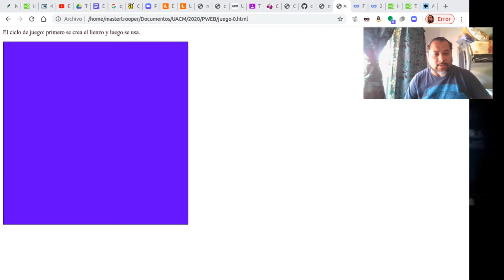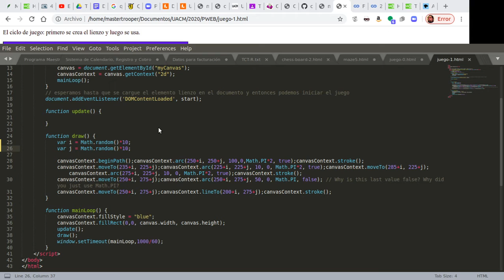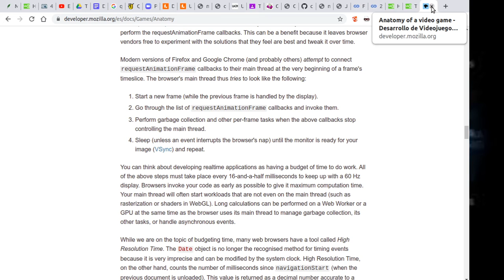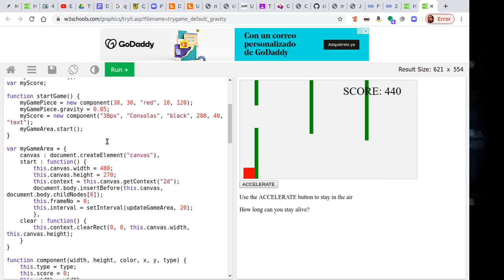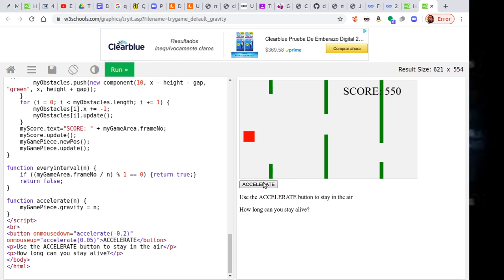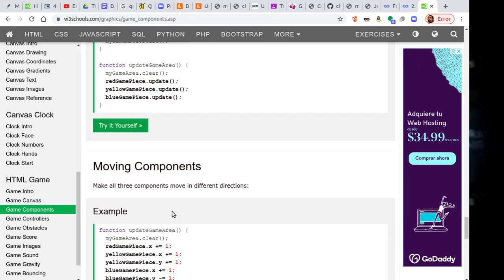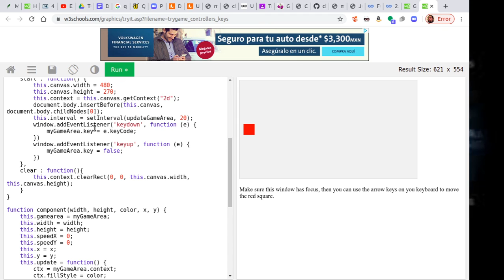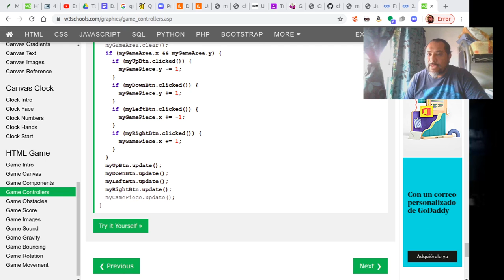UACM.P. Web-9 bis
inicios de animación, el ciclo del video juego